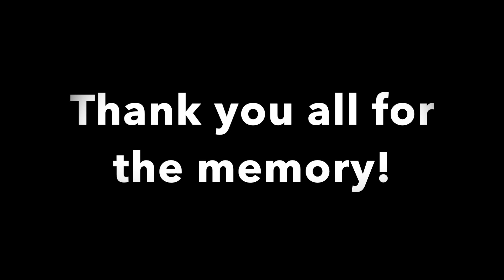Nepal Visit 2019 ( Short Video )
This time coming back to Nepal wasn’t just a vacation, it was a journey. Journey of making two lives into one, two families into one and two cultures into one. Journey of making “I” into “we”, “my” into “ours” and “me” into “us”. Coming back to Nepal and getting married was the best decision we have ever made. The memories of this  journey will always be engrave in our heart and We would like to thank each and everyone who made this journey possible. Sorry if we were not able to meet you while we were in Nepal.

Lastly, two people out of many who we missed the most were Jenisha’s mom and my dad. We know they are always looking down on us and giving us the blessings. We Love you and miss you, Always!